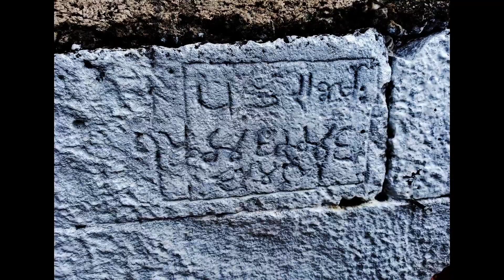श्री हरिहर केशव गोविंद बन (बेलापूर बन) भाग १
भारतातील एकमेव स्तंभरुपी शिवलिंग हे हरिहर केशव गोविंद बनात आहे. याचा इतिहास फारच कमी लोकांना माहीत आहे, आम्ही  हा इतिहास सर्वांसमोर आणण्याचा प्रयत्न करत आहोत . जर काही चूक झाली असेल तर comment मध्ये नक्की सांगा, आम्ही चूक असेल तर नक्की मान्य करू.

हरिहर केशव गोविंद बन ठिकाण (location📍) :-
Harihar Keshav Govind Ban

स्कंद पुराणातील ऊल्लेखा नुसार शंकर पार्वतीचे पृथ्वीवर काही मोजकेच आवडती ठिकाणापैकी एक महत्वाचे ठिकाण म्हणजे बिल्वबन जे अती सुंदर बेलाच वन हरिहर केशव गोविंद परिसरात होतं . या ठिकाणी घनदाट फळ झाडे ,बेलाचे हिरवीगार झाडं , चाफा , मोगरा , बकूळ , इत्यादी फूल झाडांनी बहरलेला हा परिसर मोहक सुगंधाने सत्तत दरवळत असे . या सुंदर परिसरात अनेक प्रकारचे पक्षी जसे मोर ,कोकीळा , पोपट घर करून सतत मुक्त पणे फिरत मंजुळ स्वरात गात असे. अश्या या सुंदर परिसराची सर्वांनाच भुरळ पडत असे . या दैवी परिसराची मोहिनी शिव पार्वतीला सुदधा पडली आणी हे दोघेजण वरचेवर या परिसरात फिरायला येत असे . एक दिवस खुप वेळ या परिसरात सृष्टीचा आनंद घेत महादेव पार्वती फिरत असतांना पार्वतीला तहान लागली. आजुबाजुला शोध घेतला परंतु पाणी काही मिळेना. या वेळी महादेवांनी लिला करत एक बेलाचे पान तोडून जमिनीवर टाकले या ठिकाणी एक सुंदर तळं तयार झाले ज्याचे पाणी गोड आणी स्वच्छ होते . हे पाणी पिऊन  पार्वती माता तृप्त झाल्या आणी त्यांच्या तोंडुन अपसुक आर्शिवचन बाहेर पडले कि जो कोणी या तळ्यात स्नान करुन शिव आराधना करील त्याची सर्व संकटं दूर होऊन त्याला मोक्षाची प्राप्ती होईल आणी हे तिर्थ बिल्वतिर्थ म्हणुन प्रसिद्ध होईल . या प्रसंगानंतर सुदधा अनेक वेळा शिव पार्वती तसेच अनेक देवी देवता तसेच अनेक साधु संत या तिर्थात स्नान करुन स्वतःला संकटांपासुन मुक्त करत असत .
 शिव पार्वतीने बोटावर मोजता येतील इतक्याच ठिकाणी लिला केल्या आहेत आणी आपलं बन हे त्यातील महत्वाच ठिकाण आहे कारण शिव पार्वतीच्या या ठिकाणी श्रृंगार लिला झाल्या आहेत .

समुद्रमंथन
 राक्षस घोर तप करत व त्रिदेवापैेकी एकाला प्रसन्न करुन शक्ती प्राप्त करत व तीच शक्ती पुन्हा देवांविरुध्द वापरत यामधे अनेक देवांची हत्या होत. या वारंवार च्या युद्धाना कंटाळून सर्व देव त्रि देवांना यापासुन सुटकेची याचना करु लागले . यासाठी देवानी अमृताची मागणी केली जे समुद्राच्या तळाशी होते . परंतु हे बाहेर काढण्यासाठी देव व दानवांना एकत्र प्रयत्न करावा लागणार होता . या प्रमाणे  समुद्रमंथनाची योजना ठरली . यासाठी वासुकी नावाच्या नागाला दोरी म्हणुन वापरले तर मंदार पर्वताला रवी करण्यात आले . एका बाजुने देव व दुसऱ्या बाजुने राक्षस या पदधतीने समुद्र मंथनाला सुरुवात झाली . या मधुन पारिजात., ऐरावत , लक्ष्मी असे रत्ने निघाली व सुरा ( दारु ) हलाहल विष सुदधा निघाले . आणी सर्वात शेवटी धनवंतरी देवता अमृताचा कलश घेऊन निघाले . परंतु हे कोणी घ्यायचे याच्यावरुन पून्हा संघर्ष सुरु झाला . मग विष्णुनी मोहिनी ( सुंदर अप्सरा ) चे रूप घेतले आणी अमृत वाटपासाठी मध्यस्थी केली . देव आणी दानवांच्या पंक्ती बसवल्या आणी देवांच्या पंक्ती पासुन वाटपाला सुरुवात झाली. राक्षसांमधील राहू देवाच्या पंक्तीत वेष पालटून बसला आणी हातात अमृत पडताच पटापट पिऊ लागला . चंद्रदेवाच्या लक्षात येताच त्यांनी मोहिनीला इशारा केला याबरोबर विष्णुनी सुदर्शन चक्राने राहूचे शिर उडवले . परंतु अमृत पिल्यामुळे तो मेला नाही . त्याचे शिर उडून जेथे पडले ते आजचे राहूरी . परंतु राहूचे धड विष्णुशी युध्द करू लागले .विष्णुने या धडाला खाली पाडून पायाने पोट दाबले या बरोबर धडाच्या गुद व्दारातुन ( शौच द्वार ) वाटे एक प्रवाह निघाला . याच प्रवाहाला मुळा नदीचे स्वरूप प्राप्त झाले .परंतु तरीसुद्धा राहू लढतच होता आणी मग श्री विष्णुनी पायाच्या अंगठयाने ( संस्कृत शब्द प्रवर  ) राहू चे ह्रदय फोडले ज्यातुन अमृत बाहेर वाहू लागले . विष्णु च्यां प्रवरा (अंगठ्या ) पासुन  उत्पन्न झालेल्या या अमृताच्या धारेला " प्रवरा " नाव पडले. राहू मारला गेला आणी हेच प्रवरा नदीचे निर्माण . अमृताचा प्रवाह म्हणुन प्रवरा नदीला "अमृतवाहिनी '' हे ही नाव आहे .